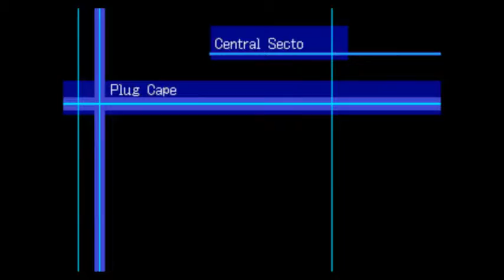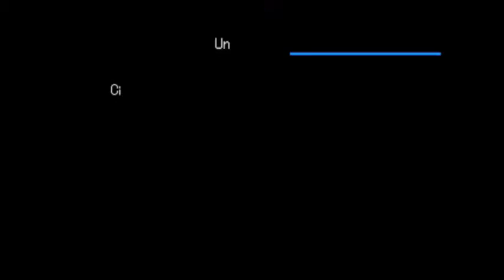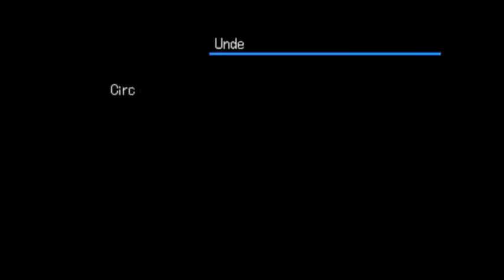Lets Play Digimon World 2003 Part 82 Agumon Training 2